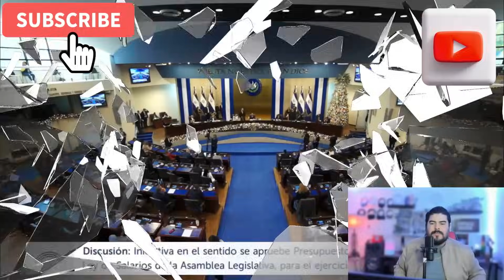SUECY CALLEJAS DA CLASES DE MATEMATICAS A CLAUDIA ORTIZ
CHRISTIAN GUEVARA CUESTIONADO POR CREADORES DE CONTENIDO
LAS MISS UNIVERSO SE TOMAN SAN SALVADOR
ESTA DIOS CONTRA EL PUEBLO SALVADOREÑO??? MARIO VEGA Y PADRE OLIVA CONTRA BUKELE
LA SAMBLEA HECHA PARA ATRAS LEY Q ELLOS APROBARON Y LA OPOSICION REACCIONA A ALEJANDRO
ALEJANDRO APARECE Y ALEXIA RIVAS DEMANDARA A YOUTOUBER
EL EXPRESIDENTYE FUNES TRATA DE QUEDAR BIEN CON EL PRESIDENTE BUKELE
SE ACTIVA MAXIAMA AL3RTA EN EL SALVADOR
PANDILLEROS ESTAN RECLUTANDO NIÑOS BUKELE LO PERMITIRA?
PRESIDENTE BUKLE ES RECONOCIDO POR PANDILLERO Q FUE DEROTADO Y EL PLAN 0 HAMBRE ARRANCA Y PRESIDENTE DE GUATEMALA SE EXCUSA